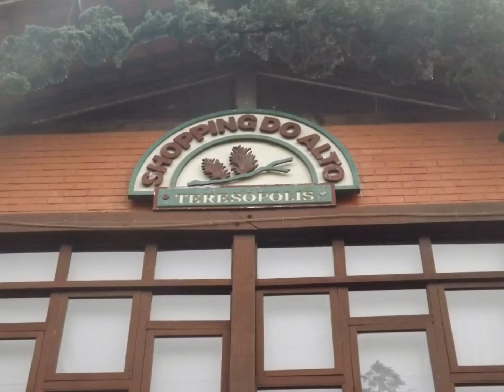Ferias de Debora no RJ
Neguinha! saudades volta logo!